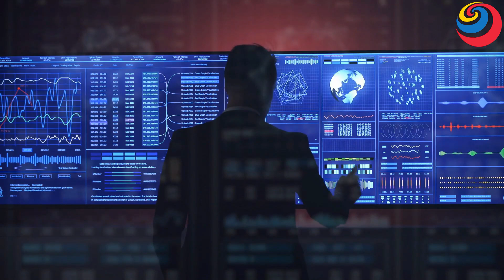chandrayaan-3 ने ली chandrayaan-2 की फ़ोटो ? | chandrayaan-3 Live update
दोस्तों आखिर इस समय chandrayaan-3 कहां पर पहुंचा हुआ है और चांद पर कब पहुंचेगा और चांद पर लैंडिंग कर के चांद के बारे में जानकारियां पृथ्वी को कब भेजेगा दोस्तों इस वीडियो में हम आपको सारी जानकारियां दे रहे हैं चंद्रयान लाइव लोकेशन के बारे में भी इस समय चंद्रयान कहां है और चंद्रयान किस समय पर चांद की धरती पर सफलतापूर्वक लैंडिंग करेगा।
दोस्तों आज हम आपको हमने बताया है कि क्या सच में चंद्रयान-3 में चंद्रयान-2 की फोटो को इसरो तक भेजा है? साथ ही आपको चांद के बारे में और चंद्रयान के लोकेशन के बारे में बताया है।

Chandrayaan 3: चाँद पर होने वाली उल्टी बारिश का कैसे सामना करेगा चंद्रयान 3 ? || ISRO Breaking News

chandrayaan 3 latest news chandrayaan 3 launch video
chandrayaan 3 live update chandrayaan 3 launch
chandrayaan 3 live location
chandrayaan 3 status chandrayaan 3 news